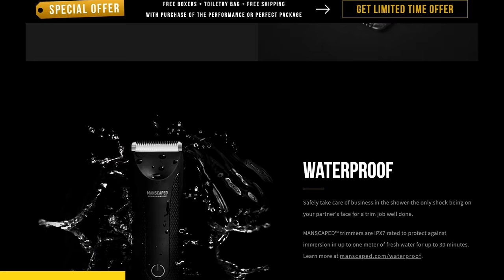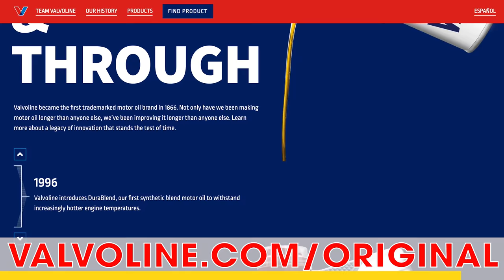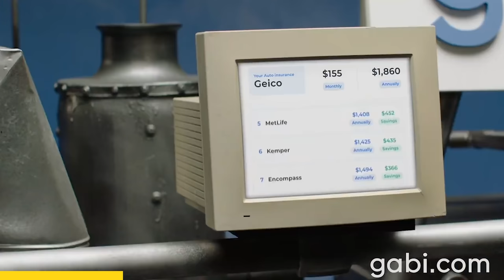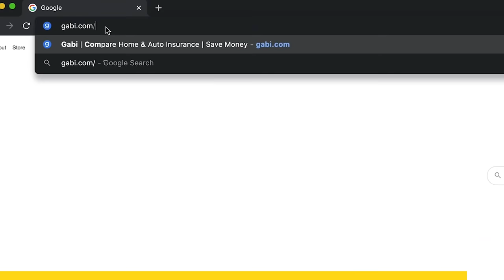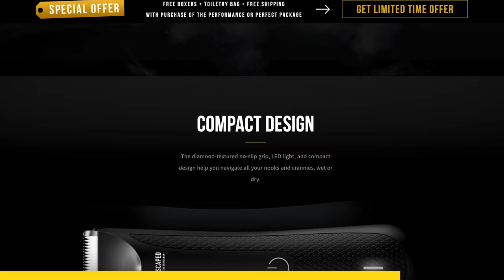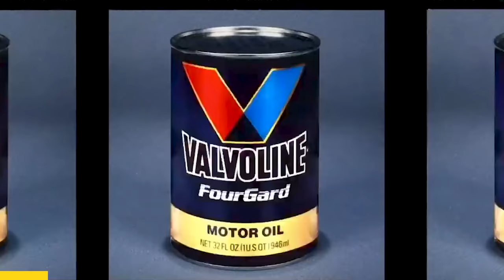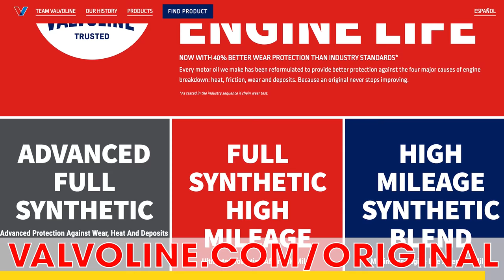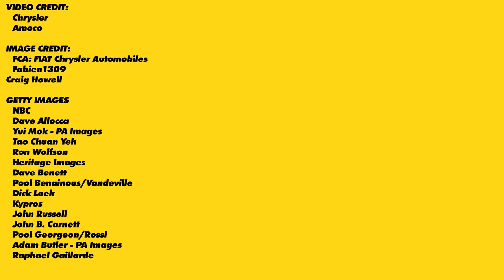Why The 90's Was The Decade Of The SuperCar - Past Gas #77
We're sponsored today by Manscaped, the best in mens below the belt grooming.

Finally, thanks to Valvoline for partnering with us over here at Past Gas! You all know the deal by now, everyone here at Donut uses Valvoline, and that's for one reason and one reason only,. Because it's the best frickin' motor oil on the face of this planet! So do yourself a favor and get some Valvoline in your car today!

Today on Past Gas—why the ‘90s was the golden age of supercars. The lightning fast McLaren F1, the objectively sexy Lamborghini Diablo, and the very weird and very amazing Vector W8—are just a few, of the many 90’s exotics, that made our list. What made this era of supercars, ‘super’ special? How did Muscle Cars pave the path for modern exotics? And most importantly of all… could we ever see another golden age of these high performance, high price autos? Join James, Nolan, and Joe, as we turn back the clock to the 1990’s, and revisit these wild, dangerously appealing machines.